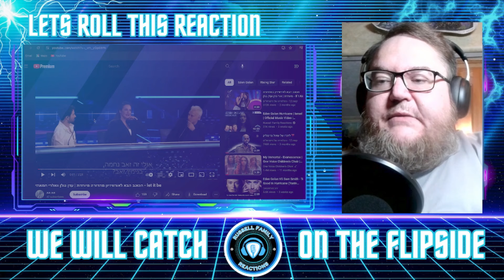Eden Golan and Valery Hamati Let It Be The Next Star Live Performance First Time Hearing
We are back and ready for some more epic and incredible music. We are excited to check this one out with y'all so lets roll this reaction.